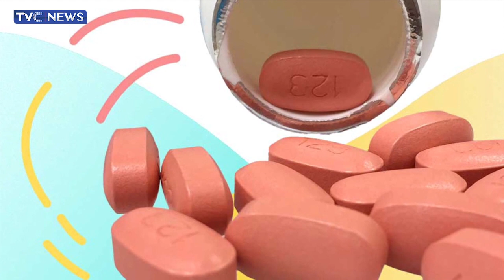Lagos State Government Takes HIV-AIDS Control Enlightenment Campaign To The Island